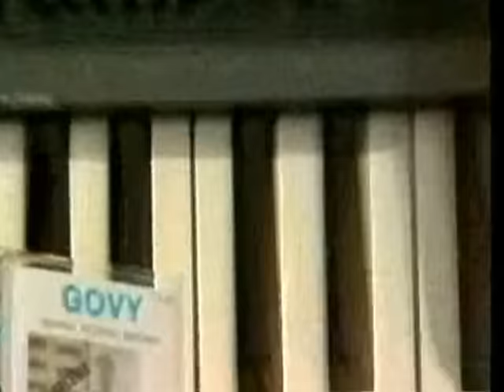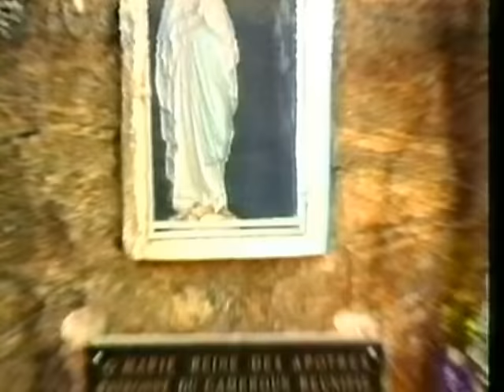Govinal-Naya Naya-Clip Officiel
1 CD de ''Bikut-si Parade'' acheté = 1 soutien aux orphelins à travers la Fondation ORPHAIDE